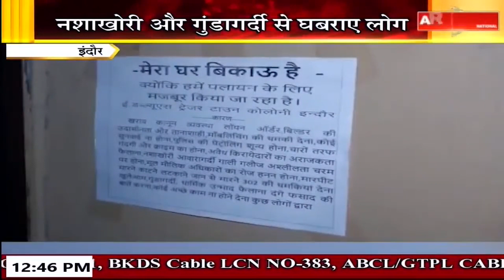Aryan News Live | 12:30 PM |1 July 2023 | MP Bulletins| Hindi News || Live Breaking News